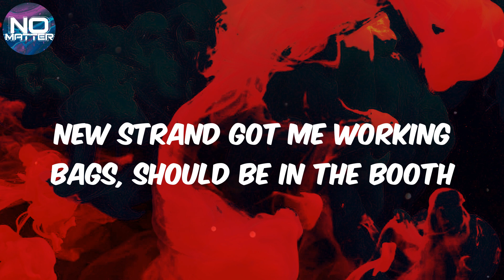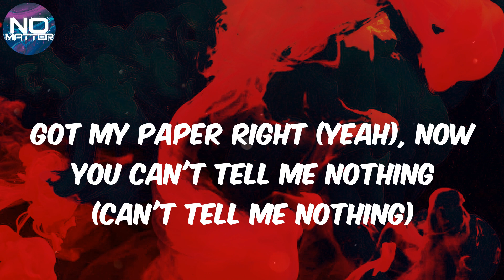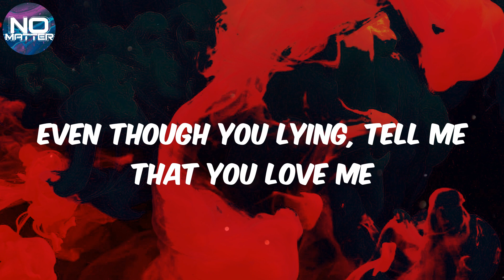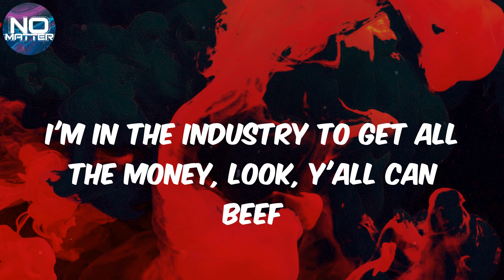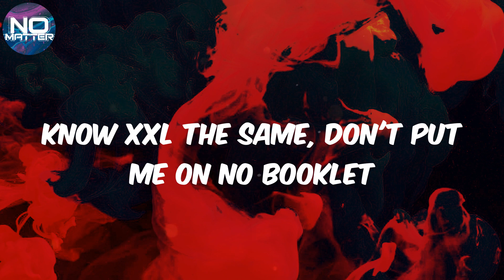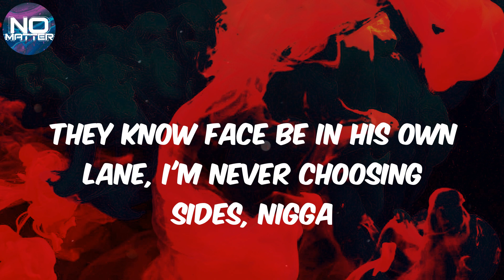lyric family money video